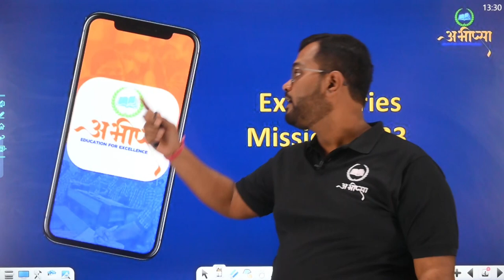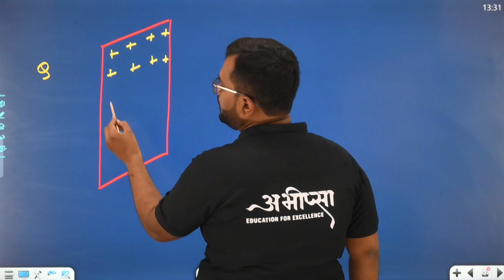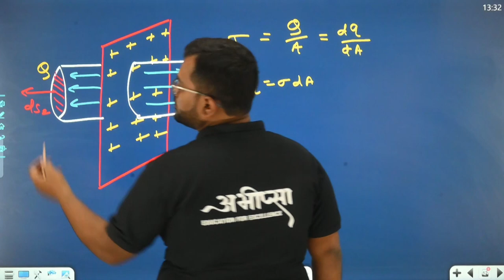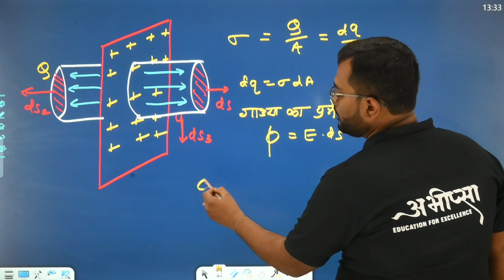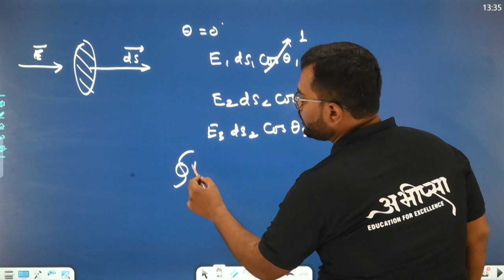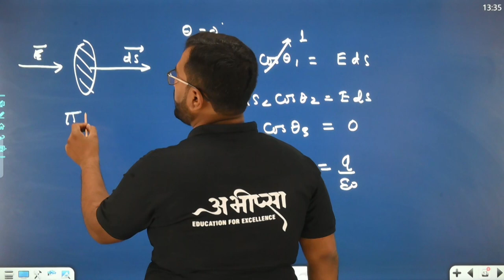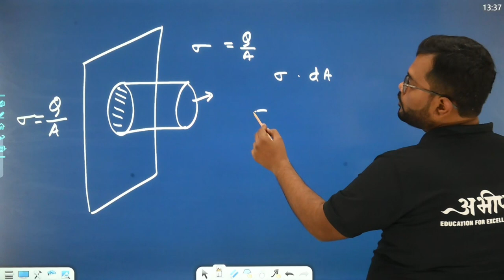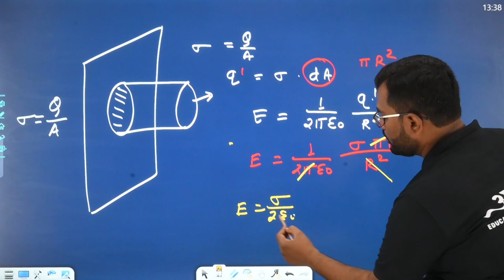गॉस के प्रमेय के अनुप्रयोग (आवेश के अनंत समतल चादर)| P.Y.Q 1.1.2 |Class 12th |भौतिकी | Physics